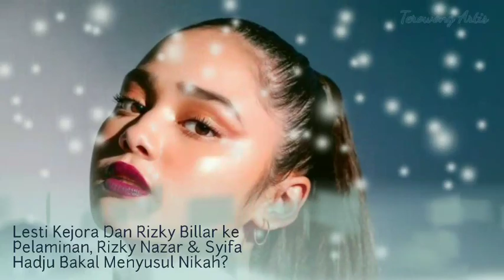Lesti Kejora Dan Rizky Billar ke Pelaminan, Rizky Nazar & Syifa Hadju Bakal Menyusul Nikah?